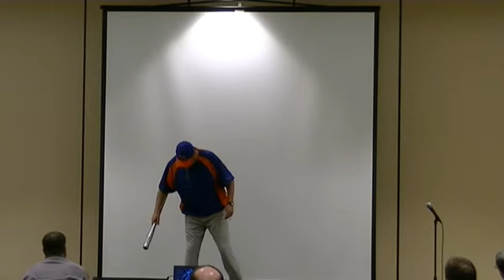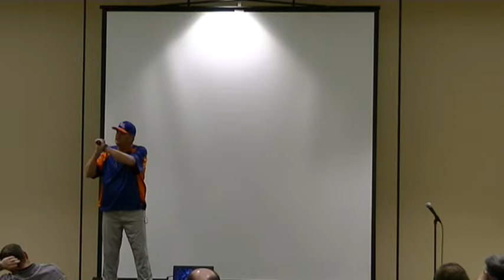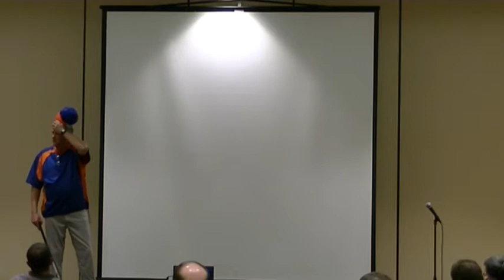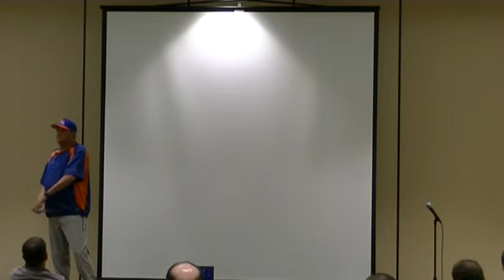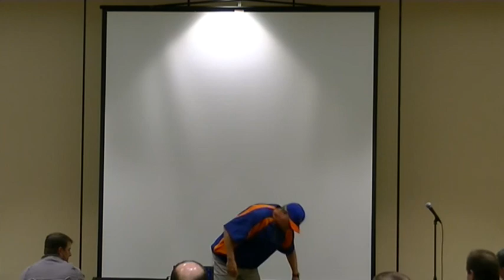SCBCA Winter Clinic